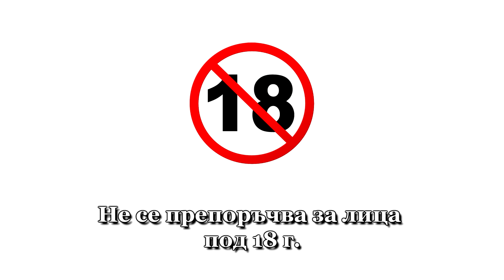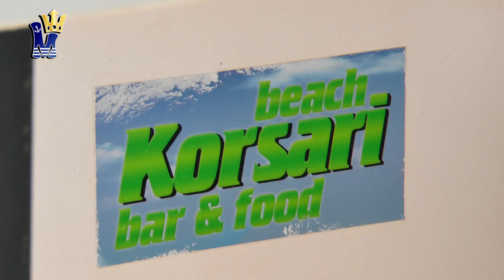Шоуто на Милев - А, какви жени имаше...